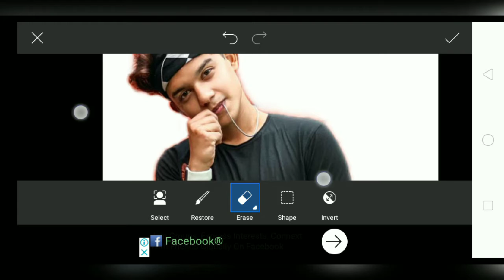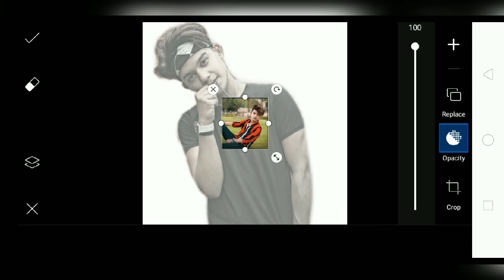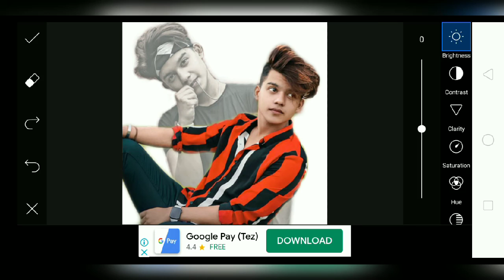PicsArt Amazing Portrait Editz | PicsArt Photo Editing NewStyle | PicsArt Photo Editing tutorial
Hello guys
I'm Mayank here
Simple picsArt photo Editing tutorial

Keep supporting
Keep loving 😍😍😍